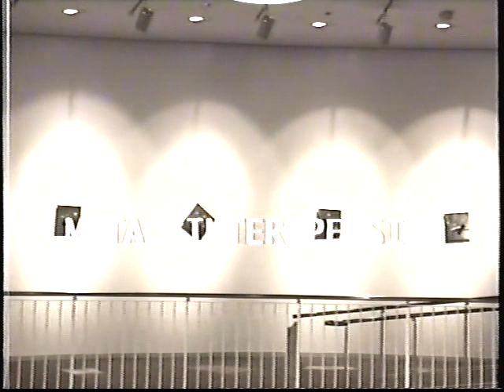Takehisa Kosugi - Performance · Ashiya City Museum Of Art & History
【I´M NOT MAKING MONEY/PROFITS WITH ANY OF MY VIDEOS】

Label: Ashiya City Museum Of Art & History – none
Format: VHS
Country: Japan
Released: 1996
Genre: Electronic
Style: Experimental